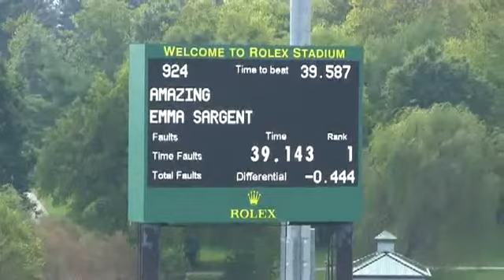Video of AMAZING ridden by EMMA SARGENT from ShowNet!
AMAZING ridden by EMMA SARGENT at The Kentucky National 2014.  This round is from class 417A, $2500 LOW NAL JR 1.25M and finished 1 of 17.